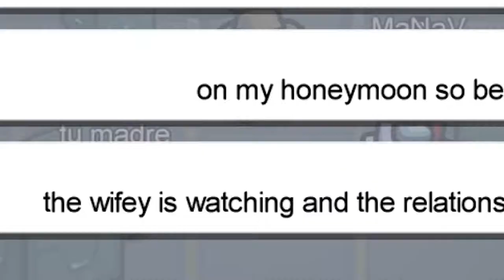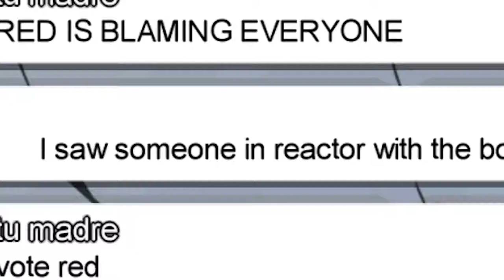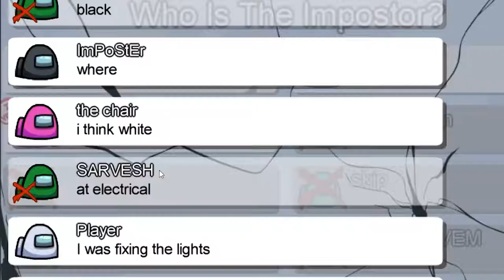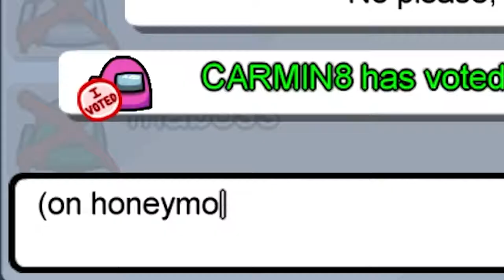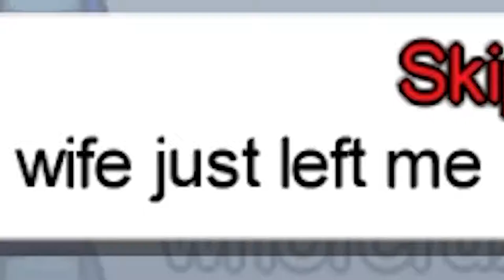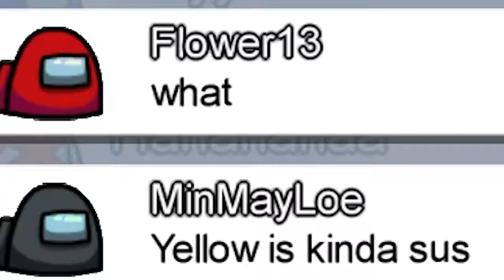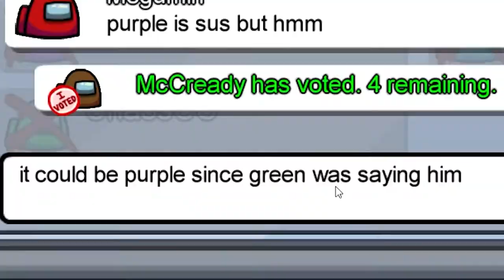Among Us - Gameplay #06